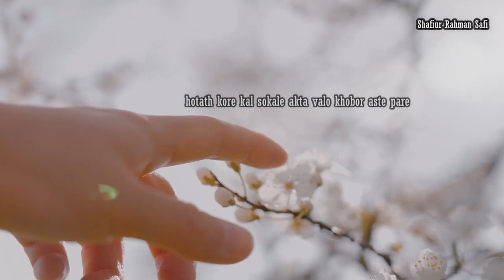jibon ke seriusly neoyar kisu nei - Shafiur Rahman Safi / Motivation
jibon ke seriusly neoyar kisu nei - Shafiur Rahman Safi / Motivation 18

this channel may use some copyrighted materials without spesific outhorization of the owner but contens used here falls under the

 music credit
NCS MUSIC GUNEY ENDER FREE MUSIC

shafiur rahman safi
motivational video
motivational speech
motivational